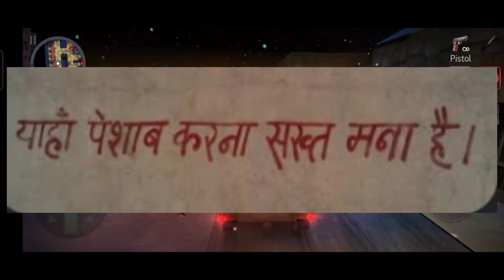FUNNY HAIR STYLE EVER 😆😂||INSTAGRAM REEL||THE BT ROAST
The bt gaming--
https